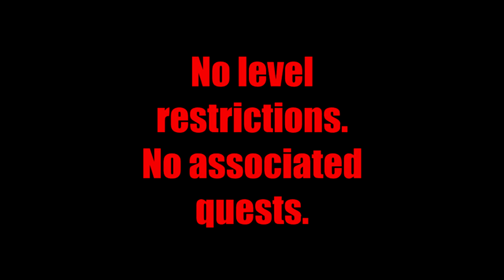Dungeon Diving 04: Dungeon Fern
A little dungeon near Holtburg full of undead and ferns.